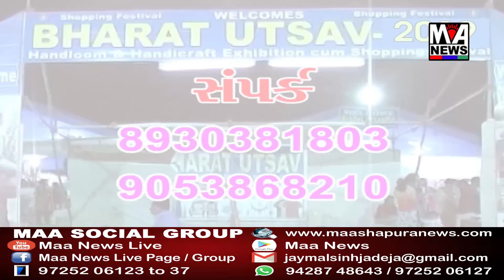કચ્છમાં વરસાદના લીધે એસટી નો અમુક રુટ ખોરવાયા તો બીજી બાજુ સેન્ટ્રલ ઓફિસ દ્વારા નવા સેડ્યુલ પ્રાપ્ત